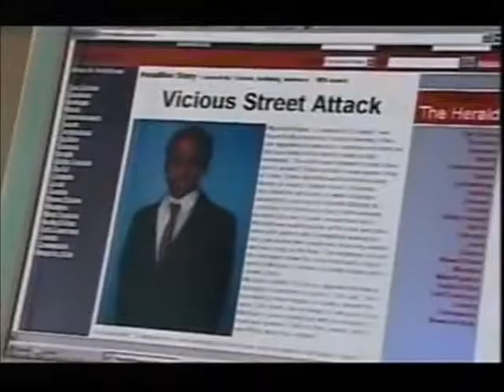Grange Hill - The Truth about Nick is exposed